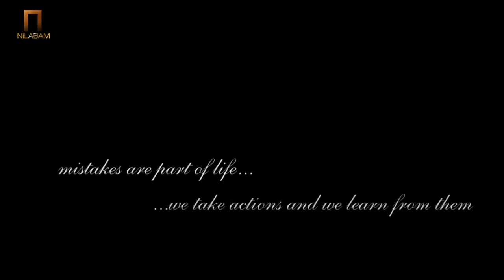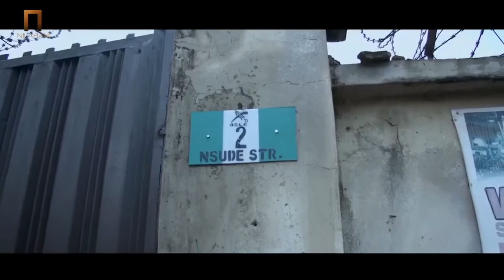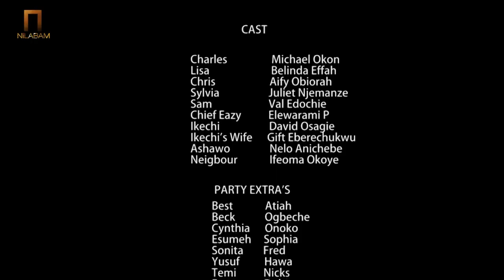DECEPTIVE LOVE- Too Sweet Annan, Belinda Effah- Latest Nollywood Nigerian Movies